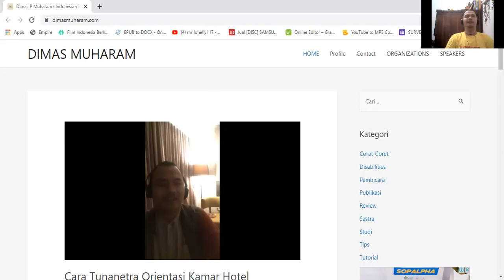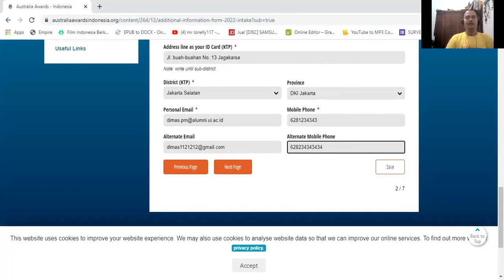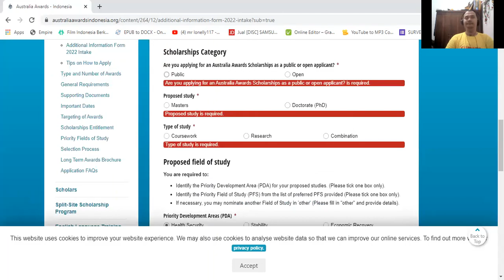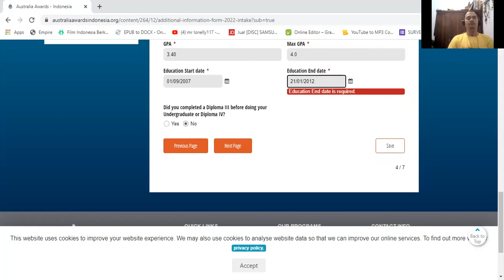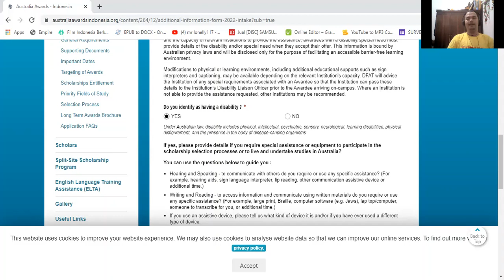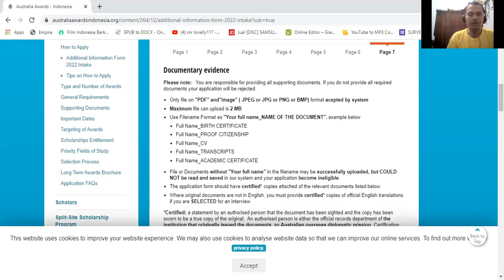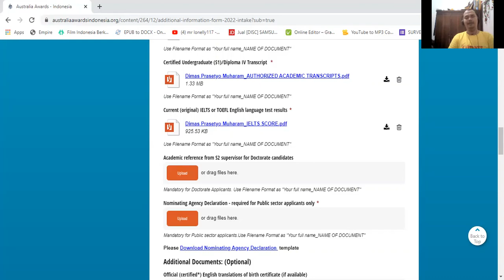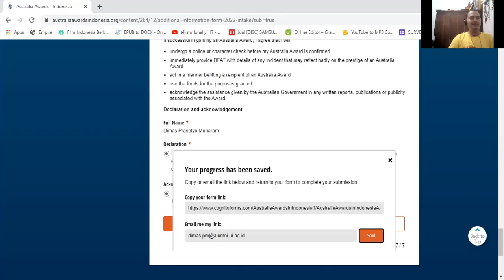Biar ga Bingung, Mengisi Additional Information Form Australia Awards Indonesia - Beasiswa AAS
Step by step mengisi additional information form untuk kamu yang sedang proses melamar beasiswa Australia Awards (AAS). Selain form OASIS, juga ada additional information form ini yang wajib kamu isi dan submit sebelum deadline penutupan pendaftaran Australia Awards Scholarship Indonesia. Simak video ini sampai habis sehingga mimpi kamu untuk melanjutkan kuliah ke Australia beasiswa dan gratis  menjadi semakin dekat.

dan kunjungi blog saya di